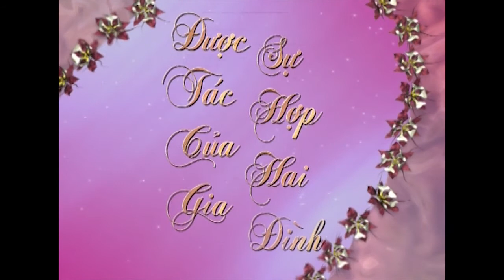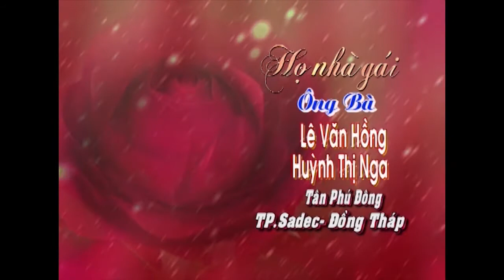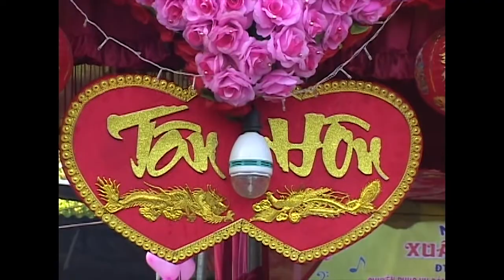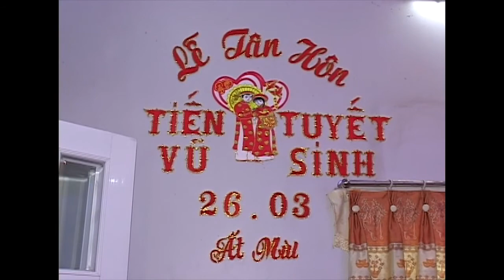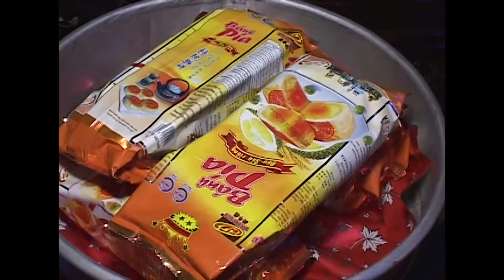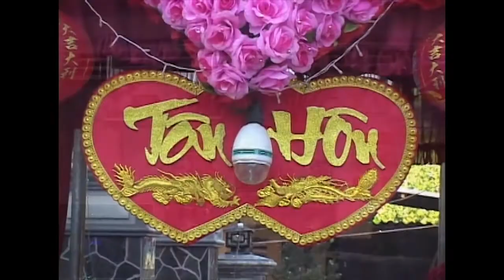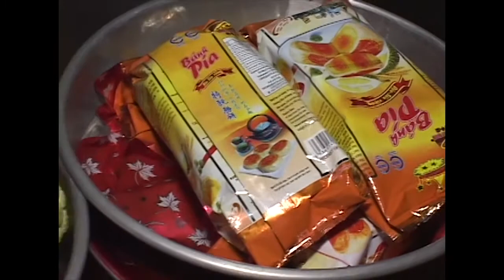LỄ TÂN HÔN - TIẾN VŨ & TUYẾT SINH (14/05/2015)